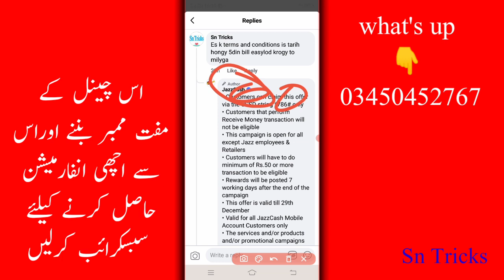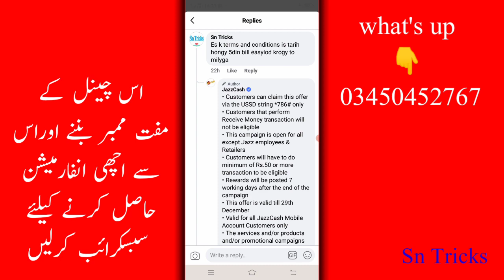Do you know that Jazcash has given the challenge of December? December challenge |?last 2020 new?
Do you know that Jazcash has given the challenge of December?
JazzCash new challenge new & last offer 2020? |Mabey JazzCash chalininge?  | December challenge |?

JazzCash_Challinge
Easpaisa clone new version Easypaisa app

otp sms link

Easypaisa+jazcash otp sms setting

Other video this chanel

 Easypaisa account without otp create Easypaisa ko unlocke krny ka tareka Easypaisa k faidy

Easypaisa App Easypaisa Esypaiasa suspended Easypaisa

 use peralil space lite how to use easypaisa

easypaisa use krny ka tareka Easypaisa sy paisy kaisy kamany hain how to invite Easypaisa

How to Tiktok unlock In Pakistan? |how to unban tiktok in Pakistan? | Tiktok Free VPN Tiktok? |